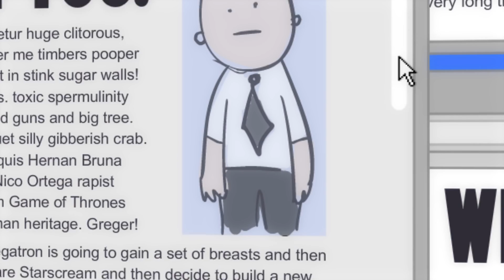TRANSformers (German Dub)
✯ TRANSformers auf deutsch von DubForce ✯

♥♥♡ Sprecher/Gesang : Ceddi, Michi & Foxy.

♥♡♡ Wenn ihr euch den Scheiß schon gebt, warum macht ihr euch hier nicht mal bemerkbar ? Thumbs Up!!

♡♡♡ Game Over. Wenn schon scheiße, dann mit Schwung!